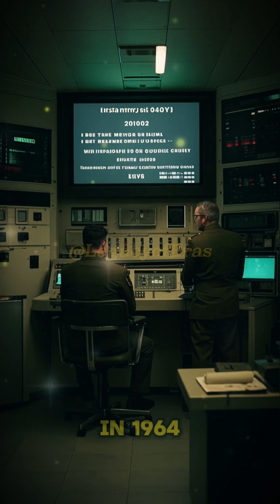🚀 EXPOSED: How ONE Missile Can END 10 Cities | MIRVs EXPLAINED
🚀 EXPOSED: The Nuclear Technology That Changed Everything 🚀
MIRVs (Multiple Independently Targetable Reentry Vehicles) have revolutionized nuclear warfare, turning one missile into a constellation of destruction. In this deep dive, we explore how these weapons broke the defense game and why world leaders are racing to acquire them. From the Cold War origins to today's hypersonic nightmares, discover the technology that could determine the fate of civilization.

⚡ What You'll Learn:
🎯 How one missile can target 10+ cities simultaneously
🛡️ Why missile defense systems can't stop MIRV attacks
🌍 Which nations possess this game-changing technology
🔥 The future of hypersonic MIRV weapons

Legacy of Eras brings you the military history and defense technology that shapes our world.